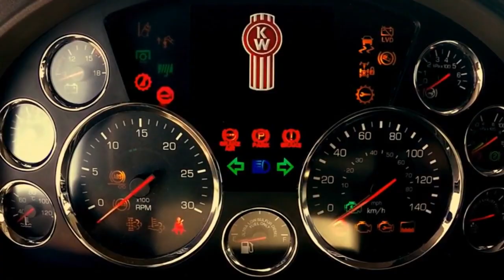Fuga a cargar a Mexicali